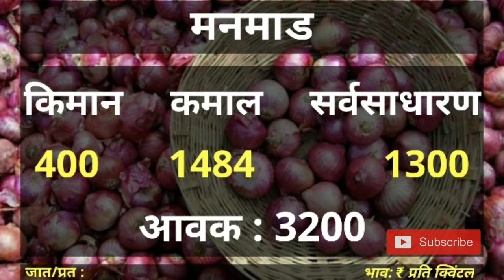25/08/2020, आजचा कांदा बाजारभाव, onion market today, kanda bajar bhav today,Onion Rates Maharashtra